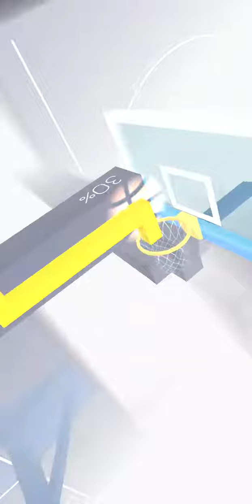Dancing Line - The Basketball - 100% Completed